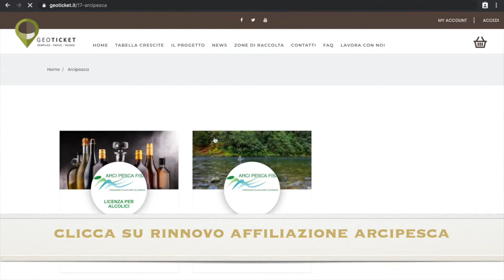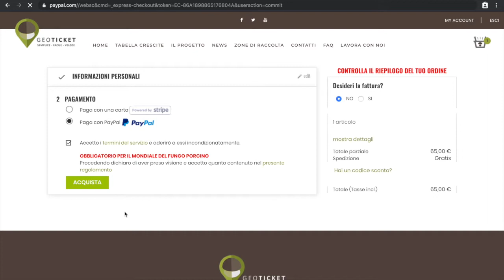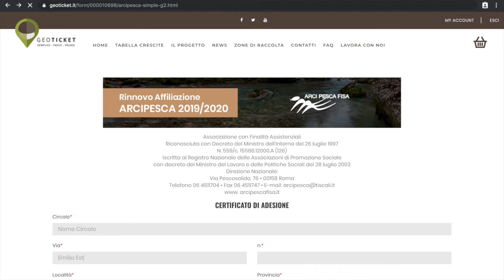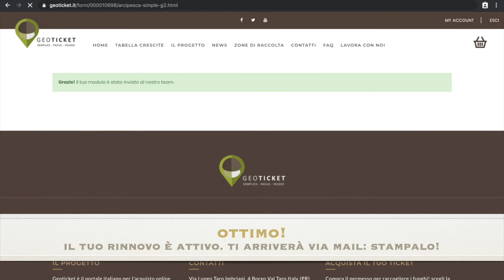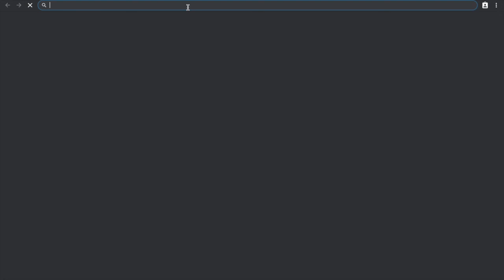Istruzioni per il rinnovo Certificati e Cedole ARCIPESCA:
DESCRIZIONE
1) aggiungere al carrello il prodotto

2) procedere alla Login o alla Registrazione se non si è iscritti al sito geoticket.it

3) completare l'acquisto tramite uno dei metodi di pagamento indicati: Conto Paypal o Stripe (qualsiasi carta di credito)

5) compila il modulo in tutti i suoi campi

6) una volta terminata la compilazione del modulo online riceverai una mail contenente il link al tuo certificato ARCIPESCA

7) stampa il tuo certificato ed esponilo nel tuo circolo ARCIPESCA